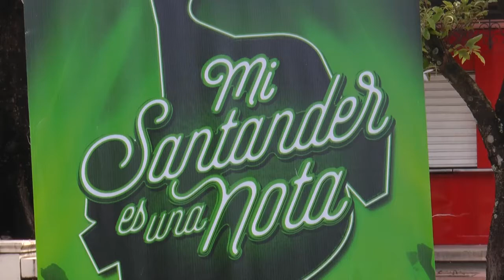"Mi Santander es una Nota" llegó a Barrancabermeja